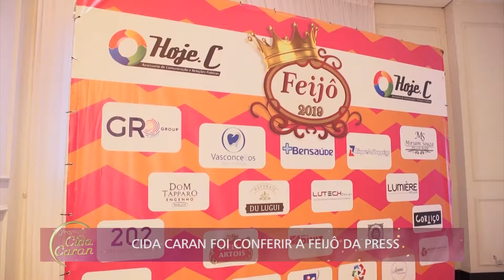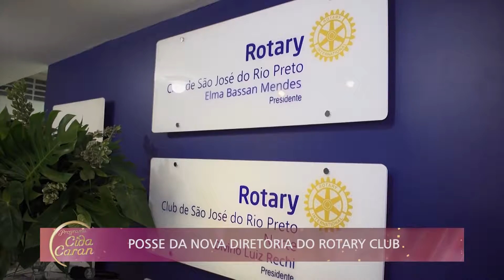Programa Cida Caran 20/07/2019 na íntegra